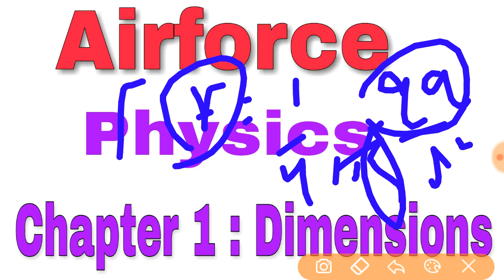PHYSICS for AIRFORCE | Chapter 1: DIMENSIONS